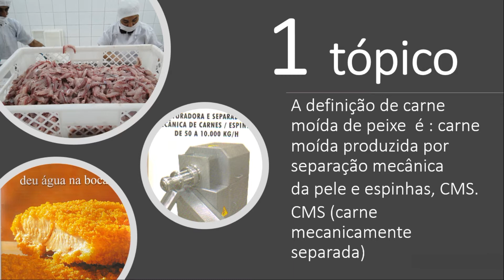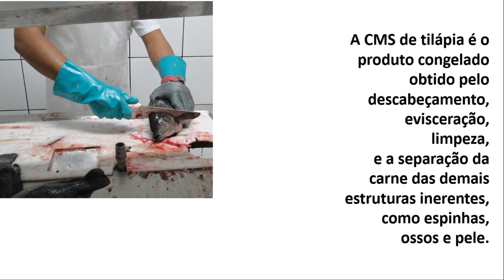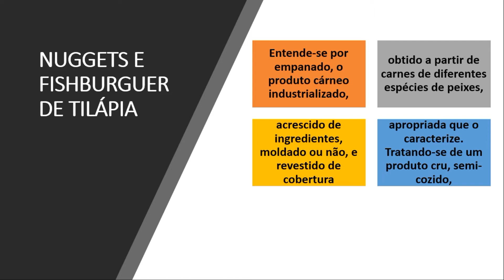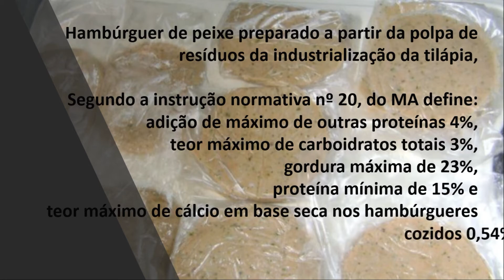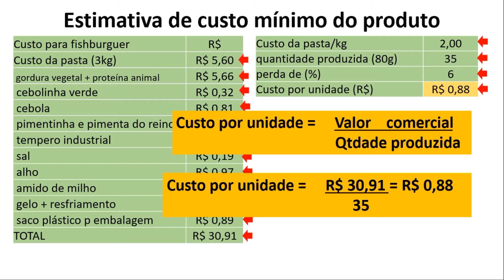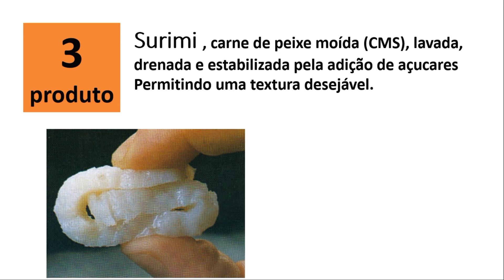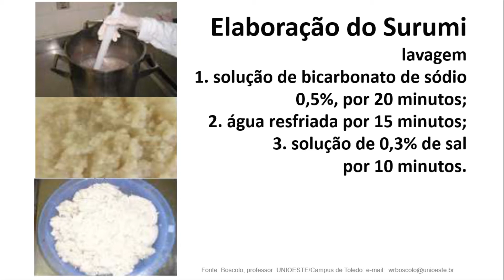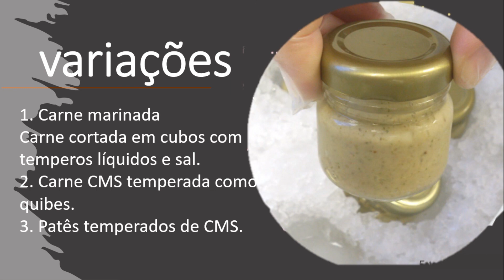Carne de peixe processada I Série Subprodutos do Pescado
AQUICULTURA EM SISTEMA DE RECIRCULAÇÃO

Especialista em aquicultura de água doce, trabalhando mais de duas décadas em prol da piscicultura.

Sobre o vídeo:
00:00 - Introdução
01:03 - O que é CMS?
05:02 - Fishburguer de Tilápia
08:39 - Nuggets, Elaborado de CMS
09:27 - Surumi
10:44 - Carne de Pescado Defumada
11:52 - Outras Variações
12:40 - Conclusão

Parceiros:
Projeto Peixe

Receba as notificações de vídeos novos, siga algumas dicas abaixo:

1. Se você não estiver inscrito, clique no botão vermelho "Inscrever-se".
2. Clique no ícone de sino.
3. Selecione "Todas as notificações" na caixa de diálogo exibida.